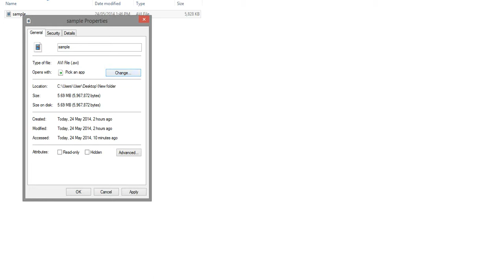Windows 8.1 Default Programs Not Setting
I am having this frustrating issue where i cannot set default programs to open files i try to set them and they do not stick and everytime i go to open the file it keeps asking me which program i want to open them with i have also tried using the default programs window in control panel but no luck either